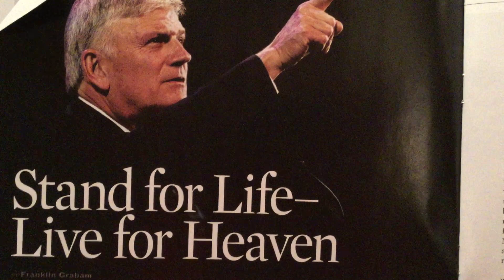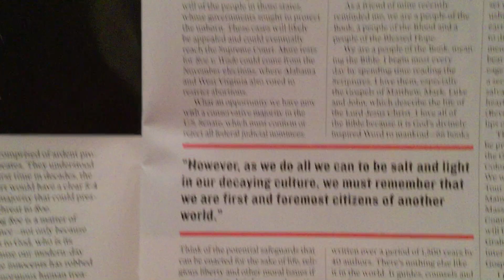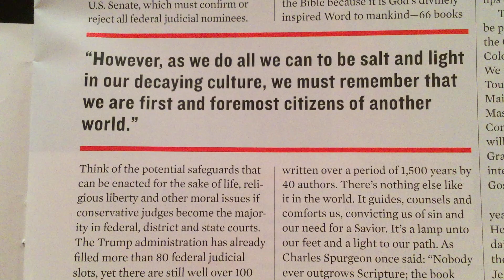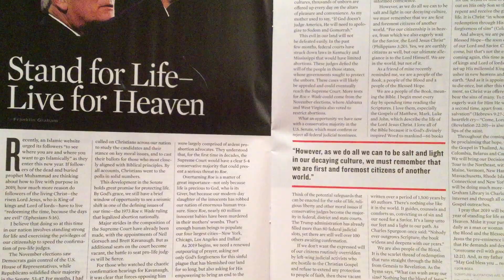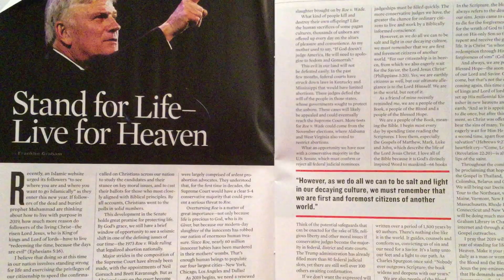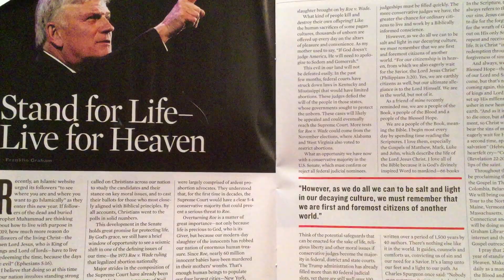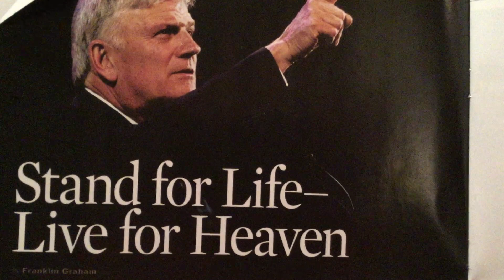"Stand for Life--Live for Heaven"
"I said in mine heart, God shall judge the righteous and the wicked: for there is a time there for every purpose and for every work. ... This is the purpose that is purposed upon the whole earth: and this is the hand that is stretched out upon all the nations." (Ecclesiastes 3:17; Isaiah 14:26)

{article from the "Decision" magazine from Billy Graham's Evangelistic Association}